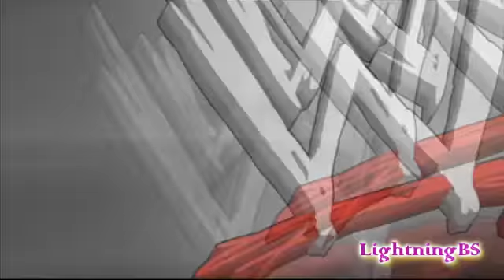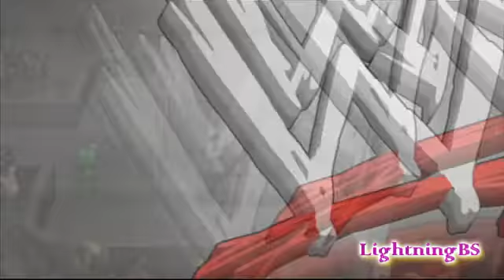SvR 2010 Online: Hell In A Cell ( Vince McMahon and Stone Cold, Nemesis Unite! )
GAME: WWE Smackdown vs Raw 2010
MATCH: Hell In A Cell Tornado Tag/Two-On-Two
PARTICIPANTS: Stone Cold (me) and Chicken Head Vince McMahon (JROCK__THE_GREAT) [VS] Green (IndyRepoMan) and Jack Swagger (OverDog81)

*Stone Cold Steve Austin, the Toughest S.O.B. on the planet.  Vince McMahon, the chairman, the billionaire.  What happens when you face this unlikely team?  HELL IN A CELL!!!  I can honestly say this was the best Hell In A Cell tag match I've had online since my old days in SvR 06.  Thanks to JROCK and the other participants for making the match great.